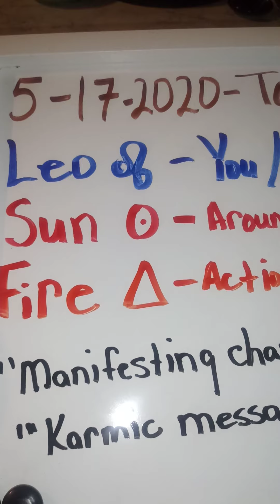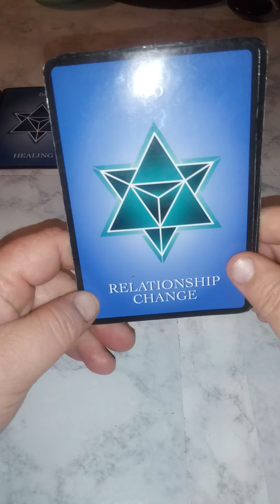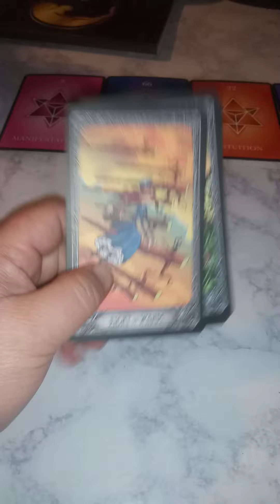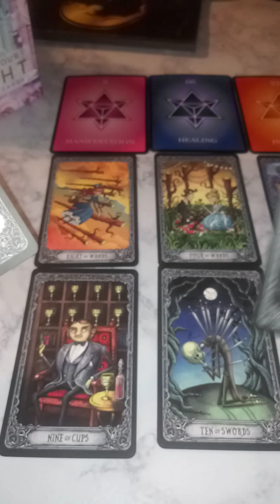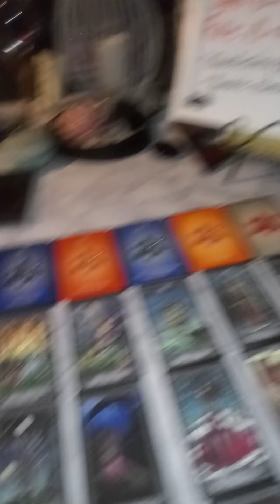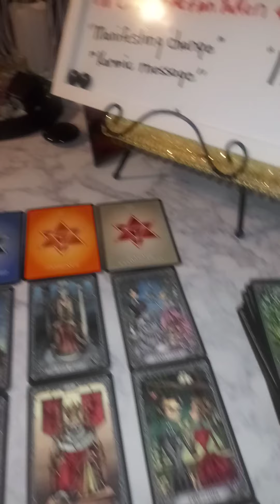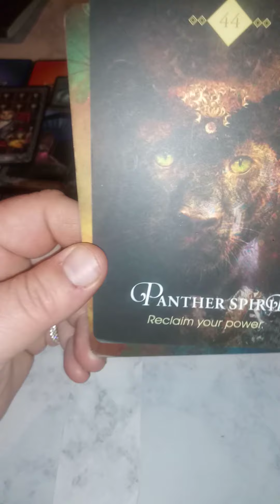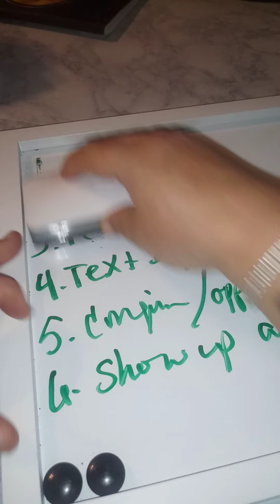♌ Leo tarot reading. 5/17/20 manifesting change/ a karmic message!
Get a free reading. Info at end of video.